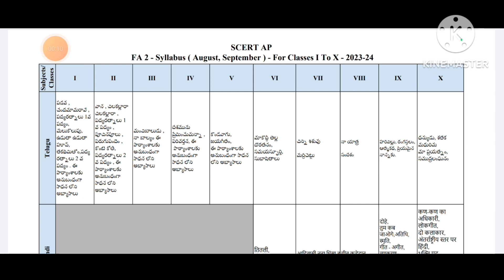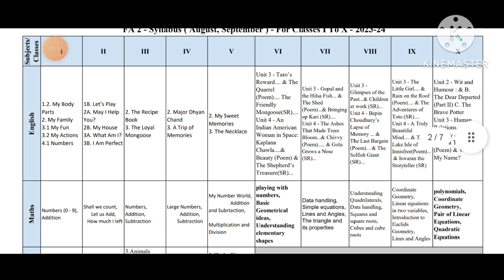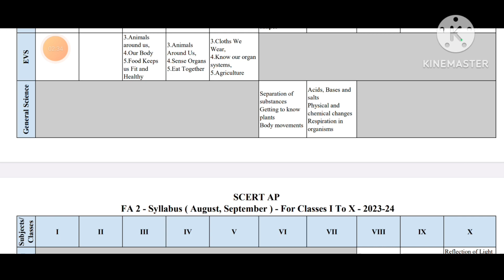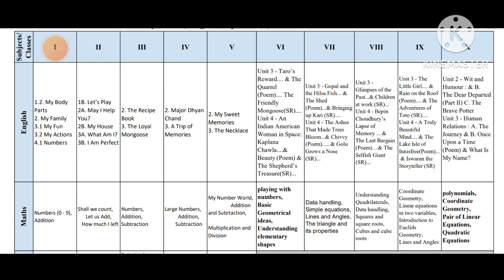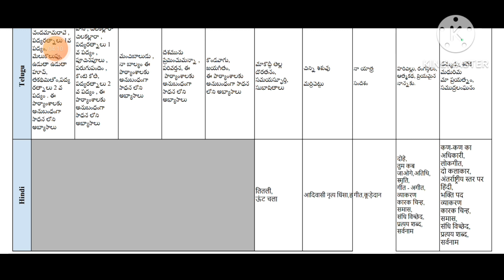💐💯✍️AP SCERT FA-2 Syllabus (August, September)for Classes I-X 2023-24✍️💯💐 Formative Assessment - II💐